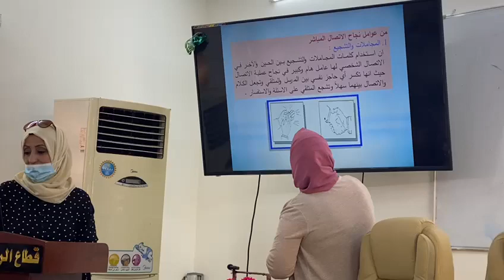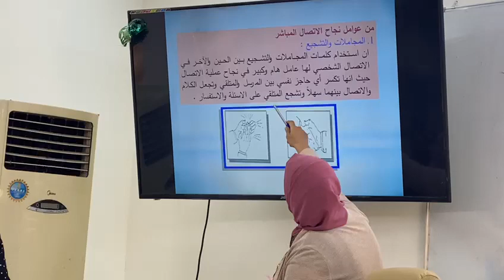Dr. Sara and some important information about covid 19 and there is some pho